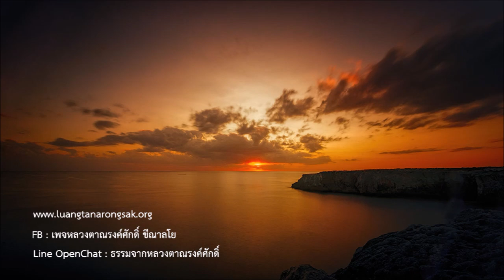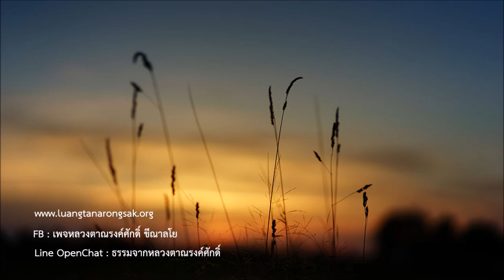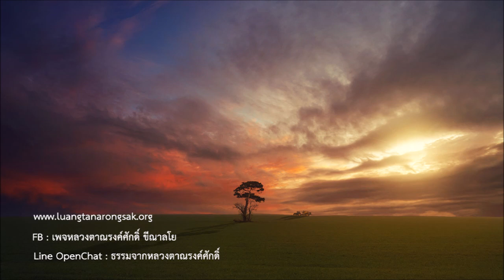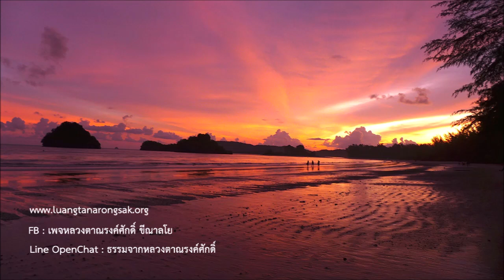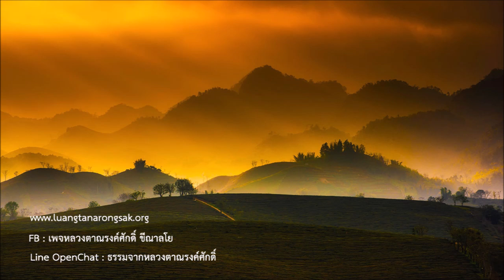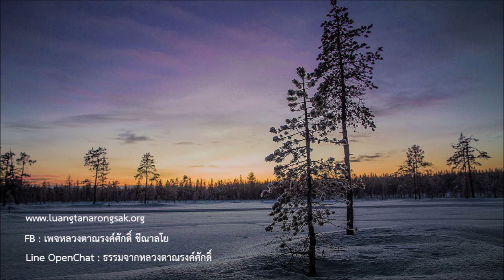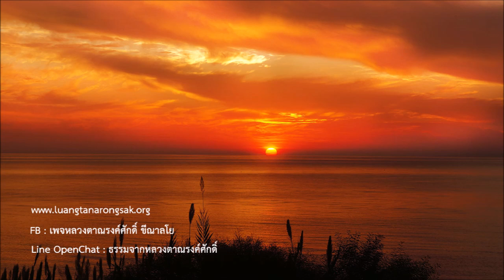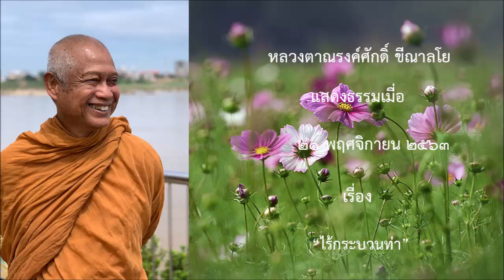201121A -1 ไร้กระบวนท่า